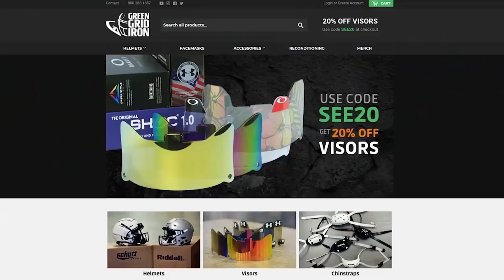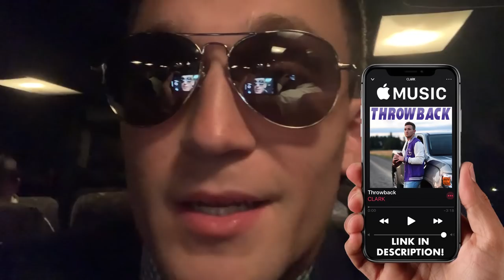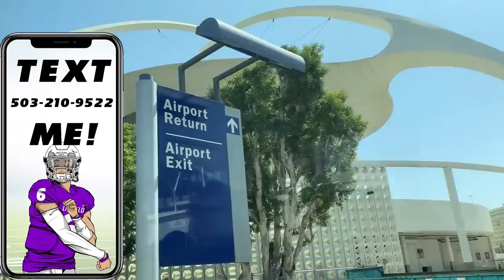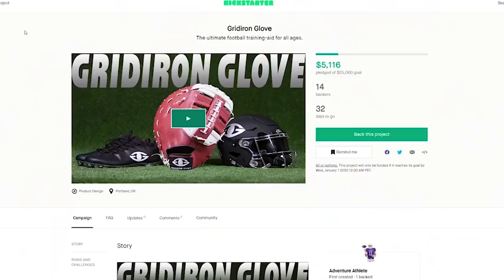What’s Inside My College Football Gameday Gear Bag? *2019* | Ep. #3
🎯- 💰- Join my PATRON Community if you would like to gain more exclusive access/content and the opportunity to receive private coaching/mentorship

🎯- ✅- ABOUT ME ►
WELCOME TO THE #1 AMERICAN FOOTBALL YOUTUBE CHANNEL IN THE WORLD! My name is Clark Hazlett and I am traveling the world playing American Football. At the beginning of 2020, I ventured to Tours, France, where I was the quarterback for the Pionniers De Touraine Organization. I am now currently the quarterback for the T-Rex Sports Academy in Timbo, Brazil. Outside of traveling and football, my interests are centered around sneakers, my soon to be apparel company @adventureathletes, my start-up company @gridironglove, and writing/playing music as I plan to pursue a country music career @clarkhazlettmusic. Rather than take all day to tell you about the future of this channel, I'd rather have the videos speak for themselves. Follow along with me on my journey! Thanks for taking the time to watch my videos!